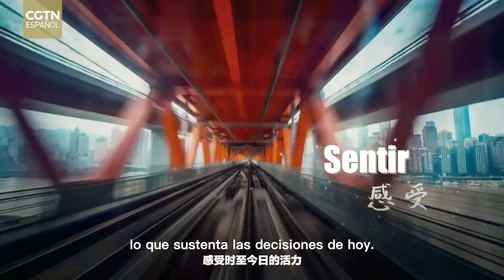Frases Clásicas Citadas por Xi Jinping, la segunda temporada ofrece puntos de vista multiculturales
A lo largo de 5000 años de historia, China ha dado forma a una gran cantidad de teorías políticas y sobre gobernanza, a las que el presidente Xi Jinping se refiere con frecuencia, enfatizando: "La modernización china vigoriza la civilización china con modernidad, mientras que la civilización china apoya la modernización china con su base cultural". En la segunda temporada de "Frases Clásicas Citadas por Xi Jinping", los presentadores de CGTN y los expertos internacionales se embarcaron en un viaje a las bases de la sociedad china, adentrándose profundamente en hogares ordinarios, ofreciendo diversas perspectivas tanto de Oriente como de Occidente, contando la historia de las personas que buscan continuamente la modernización de China. Además, ciudadanos de países como el Reino Unido, los EE. UU., Francia, España y Egipto comparten su comprensión sobre las citas clave.